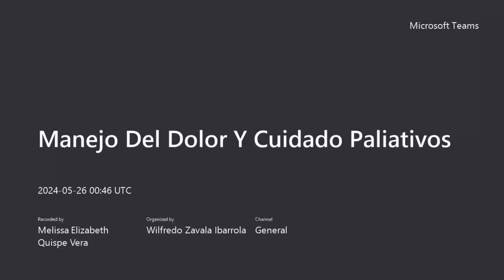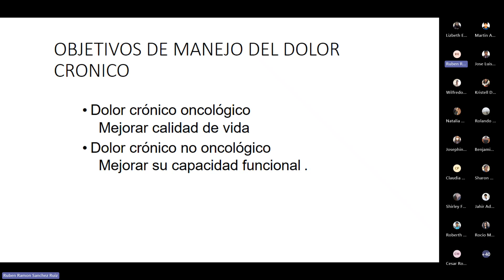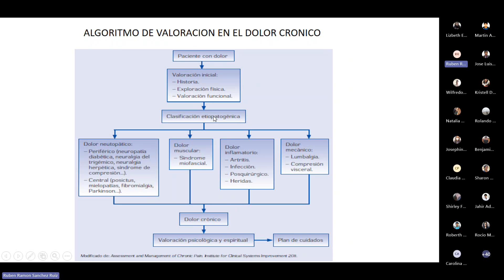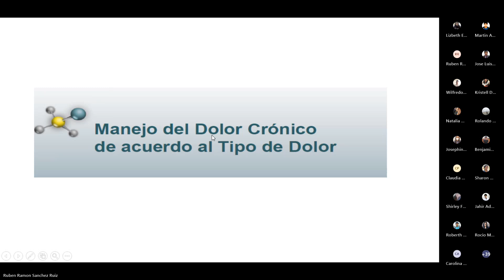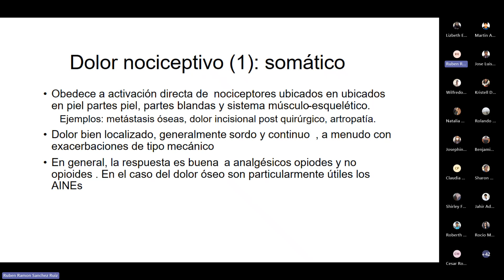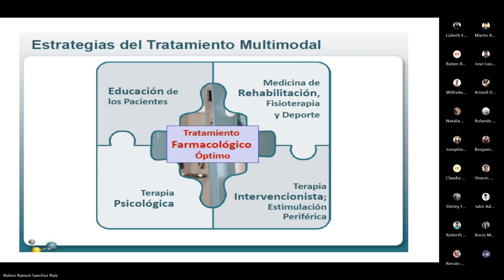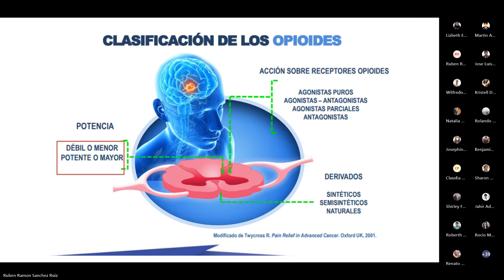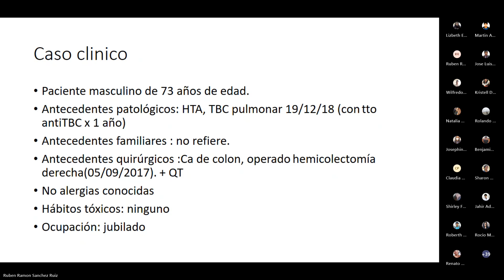4. Manejo del dolor - Dr Sánchez